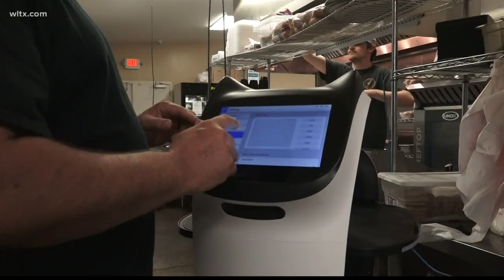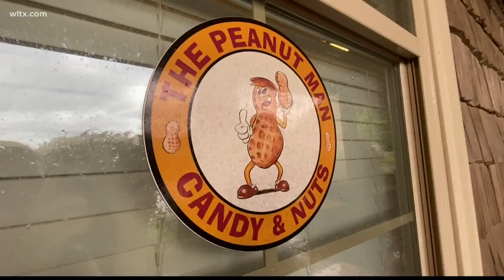Robots serving up the future at local Columbia restaurant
The Peanut Man Gourmet Café has just hired a new robot server to help bring customers their food. More